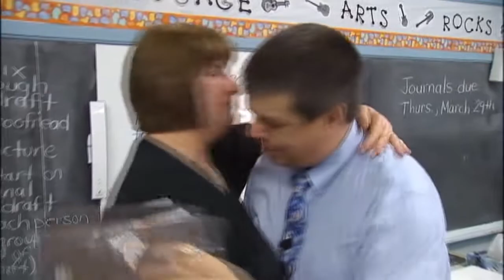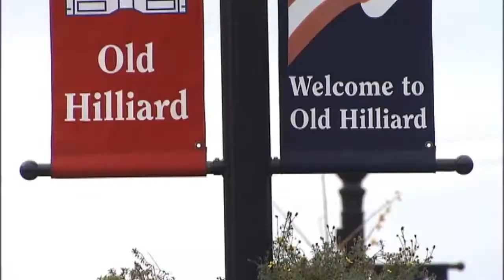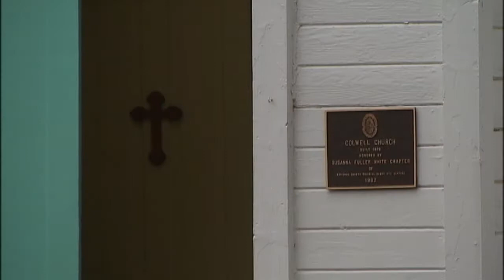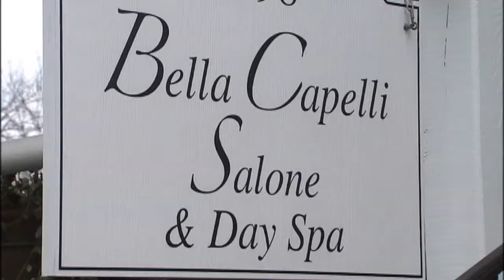Sandra Cole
This is a brief compilation of my work as an anchor and reporter for the Ohio News Network (ONN) in 2011 and 2012.